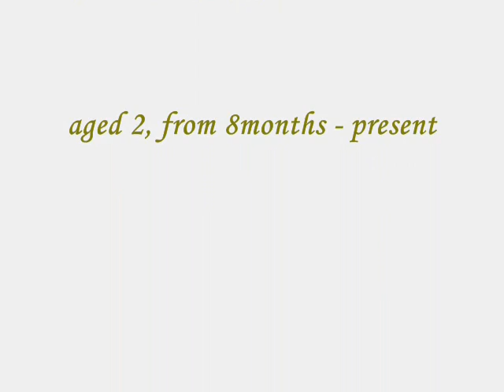My Dogs (& Westlife)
Picture movie of my collies to Westlife's 'You Light Up My Life', cos they do. =) Sort of a time line thing from when I first got them to the present day. Sweet.